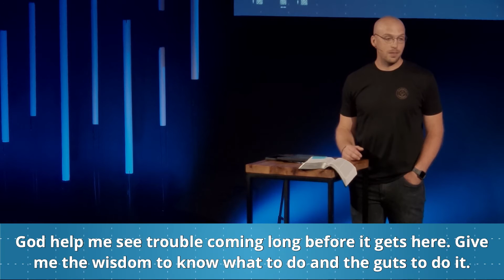Pro Tip | Wise Decisions